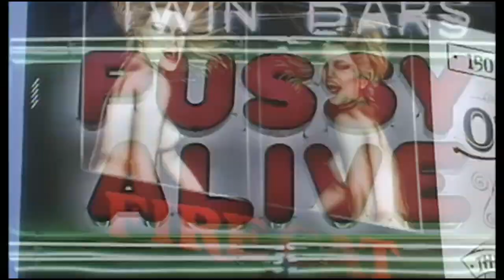♫ / ► [1989] Kickboxer + Trailer | Paul Hertzog - 22 - '' The Eagle Lands''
Kickboxer is a 1989 American martial arts sports drama film written, produced and directed by Mark DiSalle, and also directed by David Worth, and starring Jean-Claude Van Damme and former world kickboxing champion, Dennis Alexio.

The story follows Kurt Sloane (Van Damme), a cornerman for his brother Eric (Dennis Alexio), an American kickboxing champion. Kurt and Eric travel to Bangkok to challenge Tong Po (Michel Qissi), Thailand's undefeated champion. After a brutal first round, Kurt realizes that they are outmatched by Tong Po and tries to convince his brother to stop the fight. Unwilling to give up, Eric returns for the second round and continues to take a vicious beating, finally prompting Kurt to throw in the towel. But Tong Po ignores him and continues the assault, which ultimately leaves Eric paralyzed from the waist down. Eric is then carried outside and left on the street without any help, until Winston, a retired American Special Forces member, agrees to take the brothers to the hospital.

Furious, Kurt vows to avenge his brother and defeat Tong Po in the ring. Though reluctant at first, Winston eventually tells him about Xian Chow, a locally famous trainer living in a remote area of Thailand. Upon locating Xian, Kurt is able to convince the man to train him in the art of Muay Thai ("Thai boxing"). While training, Kurt attempts to foil the operations of a group of Thai mobsters led by Freddy Li, who continuously threaten and steal money from Xian's niece, Mylee. After Kurt makes short work of the thugs in a bar fight, Xian is able to arrange a match with Tong Po on Kurt's behalf. It is determined that they will fight in the "ancient way", in which both fighters wrap their hands in hemp rope, which is then coated in resin and dipped in broken glass to make them deadly weapons.

In the days leading up to the match, Mylee is beaten and raped by Tong Po, and Eric is kidnapped by Freddy Li's henchmen for the purpose of blackmailing Kurt into losing the fight. To save his brother's life, Kurt is instructed to go the distance with Po before losing the match. He endures a torturous beating, but fortunately, Xian and Winston are able to locate and rescue Eric before the fight concludes. With his brother free from danger, Kurt manages to find a second wind and ultimately defeats Tong Po. Kurt also kicks Freddy Li.

"Kickboxer" is yet another shot at big-screen acceptance by musclebound Jean Claude Van Damme, who is little more than a low-budget Arnold Schwarzenegger Wannabee." — LA Times

Property The Cannon Group®